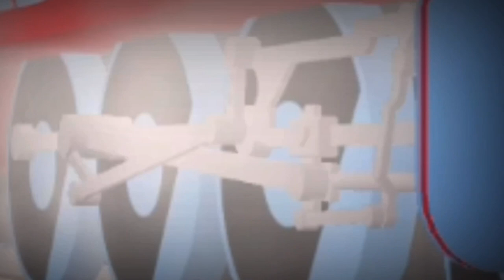KIRK RONAN SURVIVALIST: EXPRESS ESCAPE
Took me an hour to film all this and nearly wrecked my computer and phone storage :D

Game: Blue Train Wi- You already know the game

KRS: @TheLastMarch2.0